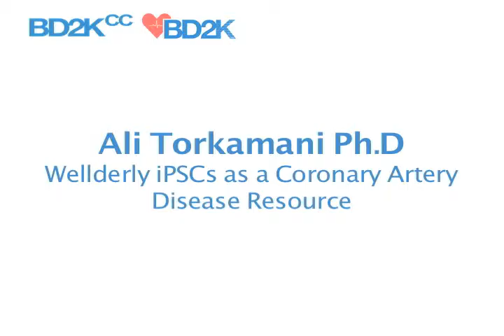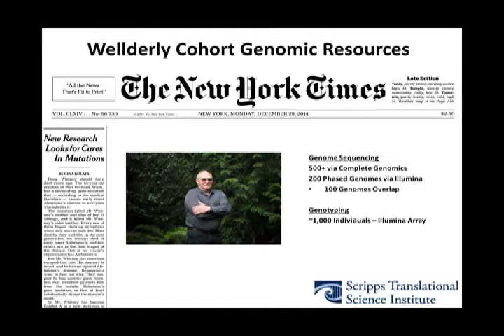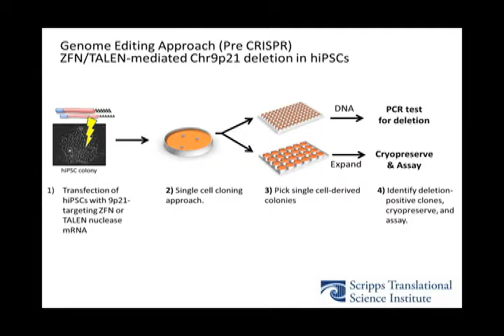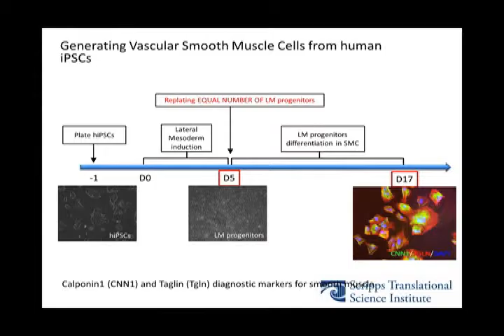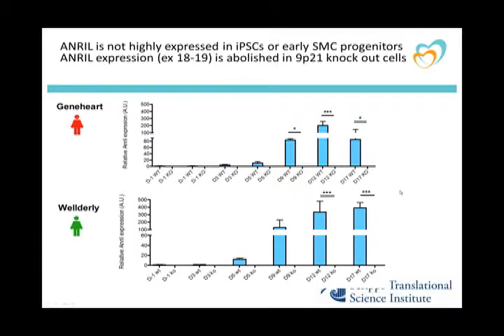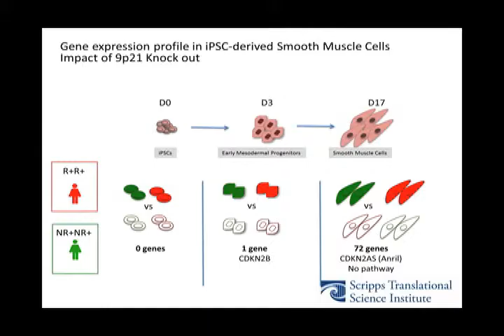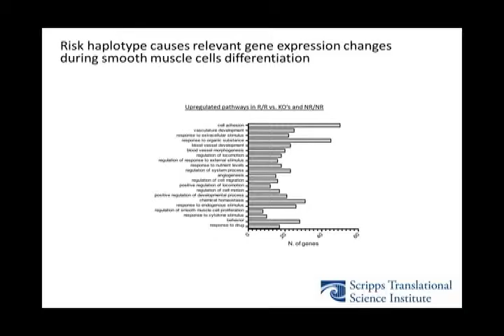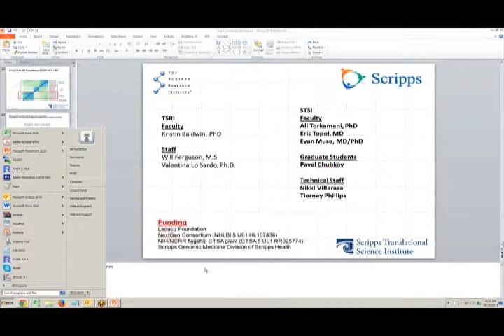Wellderly iPSCs as a Coronary Artery Disease Resource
Presenter: Ali Torkamani
Presentation start: 0:42
Questions: 36:27